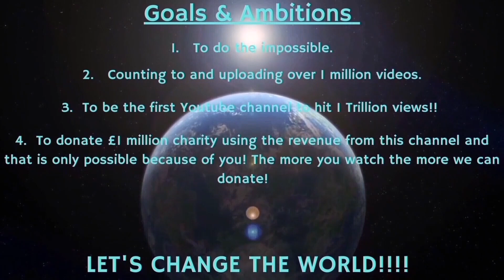Counting to ONE MILLION!!, This is Number 82,228